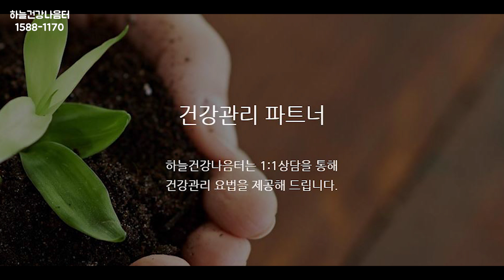100% 뱃살 빼는 배지압 하기 ㅣ하늘건강나음터ㅣ황제내경ㅣ배지압온열기ㅣ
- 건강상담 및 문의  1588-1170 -